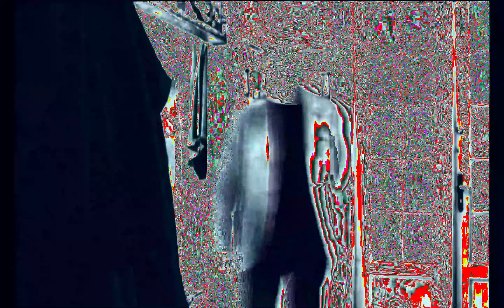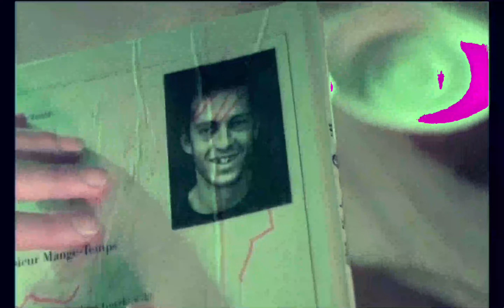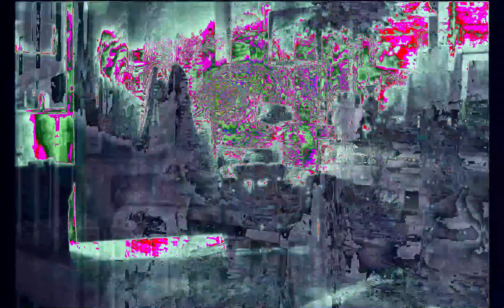for Veronique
Original sound and video from  "The Double Life of Veronique"